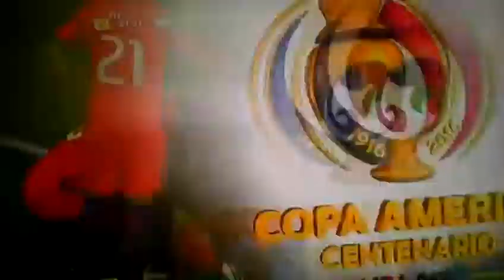Gary Medel tries to save his team